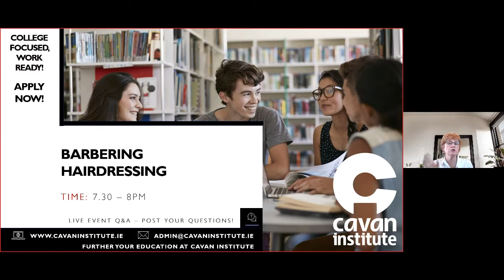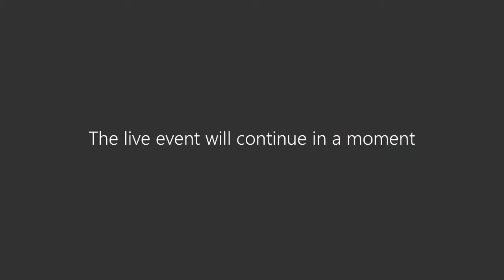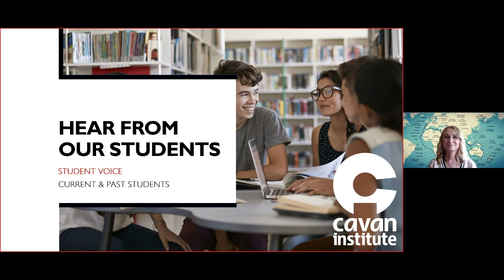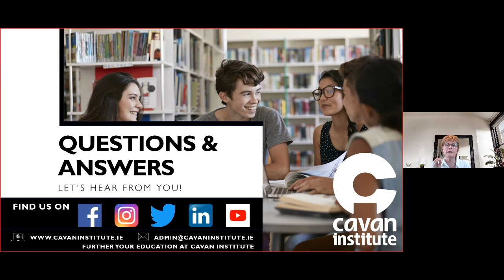Virtual Open Week 2021 - Discussion on Barbering and Hairdressing courses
This is a recording of our Virtual Open Week on Wednesday 26 May 2021 at 7.30pm.

Courses - Barbering, Hairdressing

The event gives an overview of Cavan Institute courses, progression opportunities, questions and answers session and live discussions with students.

Teachers - Katie Meakin, Clare Murphy
Career Guidance - Aoife Ward
Presenter - Siobhan McCabe